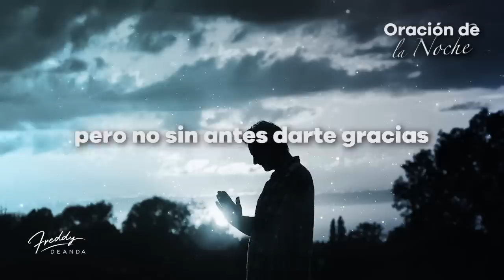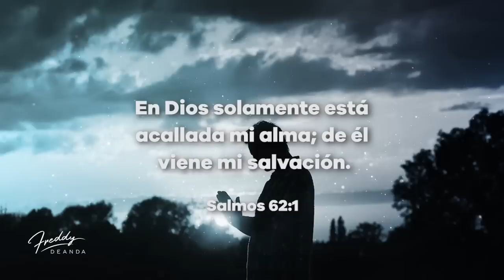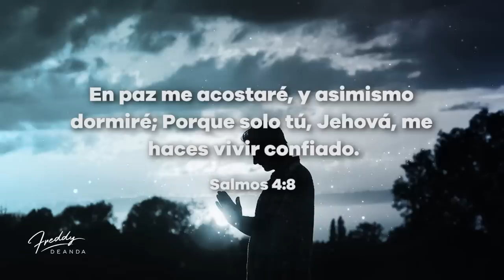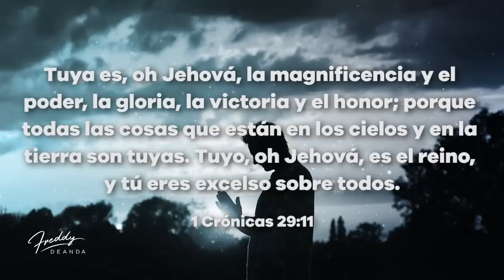Oración de la noche